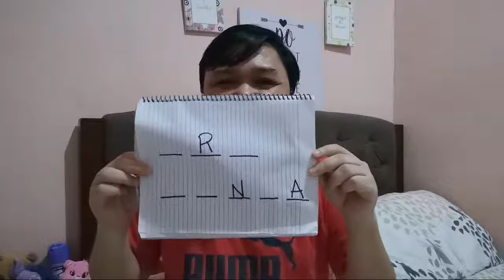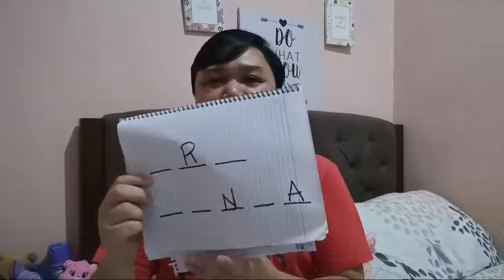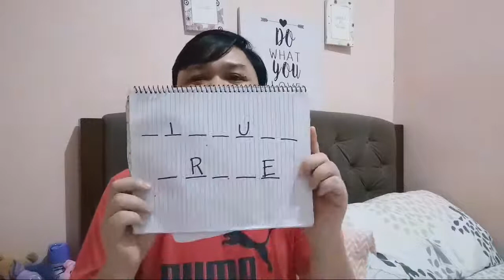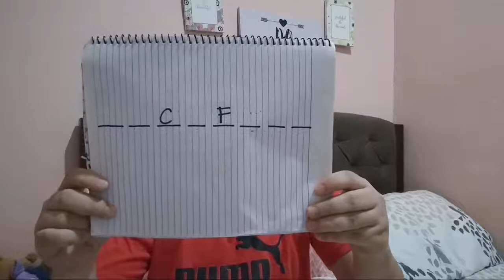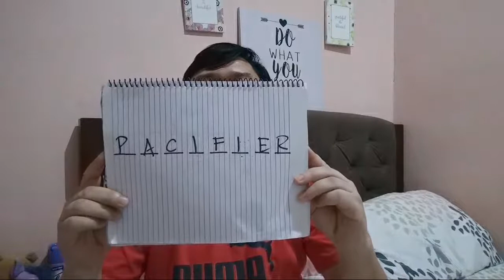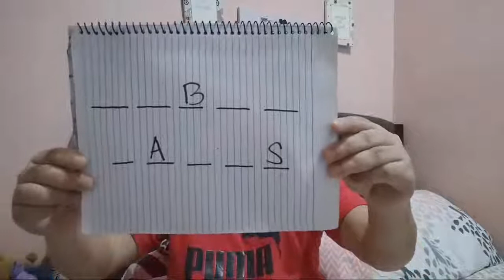You Tube Monetization Tips